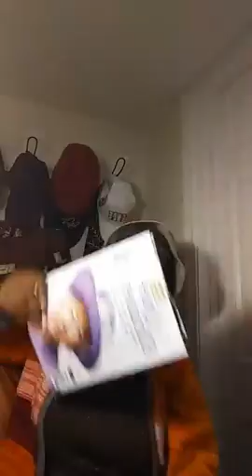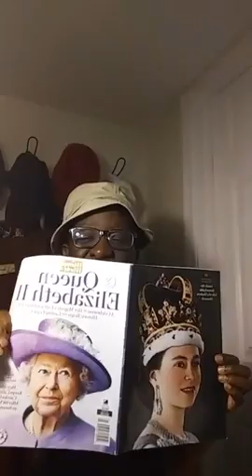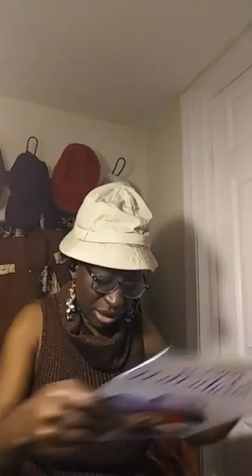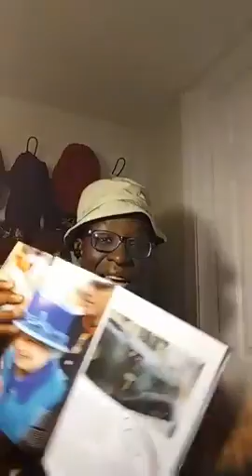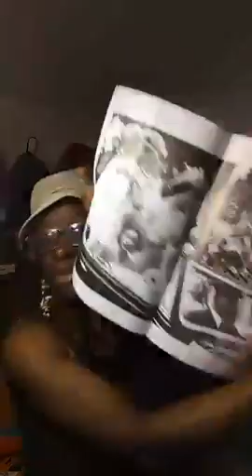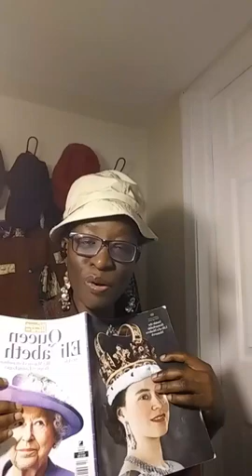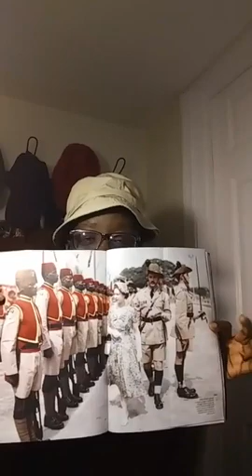Running away from God || Eps 1 ||Running Race || Esther Solome || Live.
Running away from God, Garments running your race 09/2022

IMPACT OF  ENVIRONMENTAL ASSESSMENT; (The World Bank's Experience November 1996 )
RUNNING RACE
, forgive as you have been forgiven, Preparation and Family dynamics.

Description: Am a service provider who teachers and trains general life in line with word of God. Using information in history like American Presidency, books with literature, bible as we support nations to stand in these hard times.

 Mugabi Jonathan Yvo Ssenyondo A Davis Bedford Buyungo Mwebe Ivan David Serebe Mids Lilian Kaweesa Opio Philla Katende Phila Kaweesa Martin Wanjala Wampamba Martin Martin Mart Martin Makyeme Tungotyo Martin Deogratius Jabulani Kakeeto Rhoda Nabachwa Jojoe Bunjo Kayondo Zimbe Hamba Richard Ssebandeke Robert Joe Williams Kiyingi Mawanda Denis Mawanda Prossy Kiyemba John Kaweesa Richard Sam Ntege Kay Jay Mwebaze Barbara Sengendo Mbawa Patricia Mugula Ganzi Semu